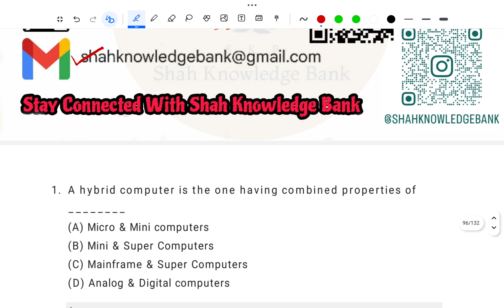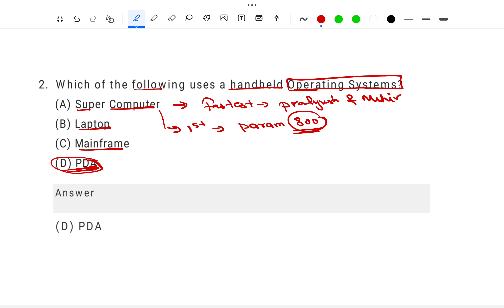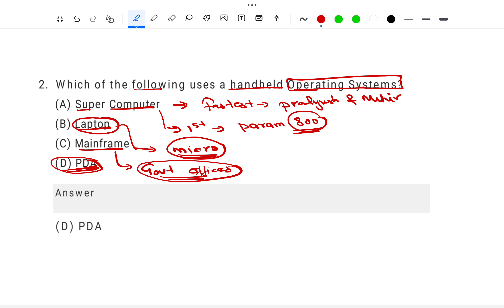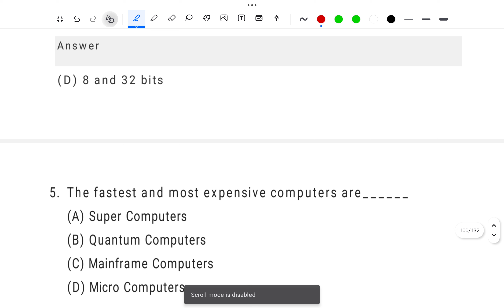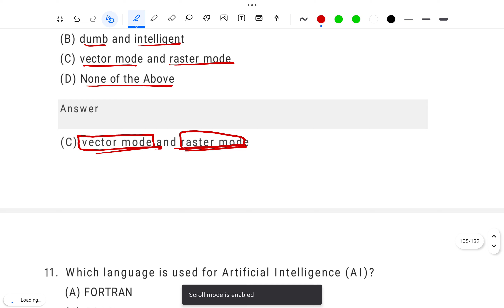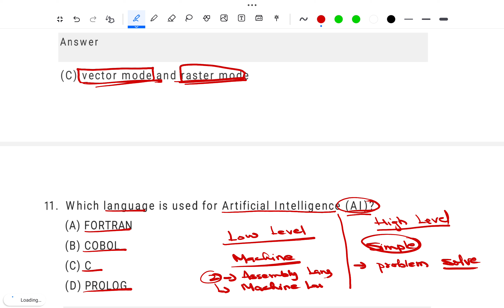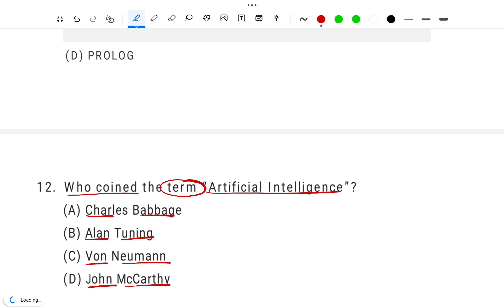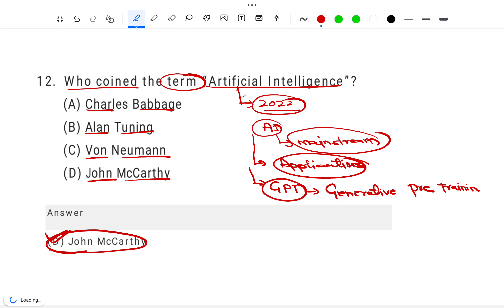Mock Test 04 | Computer Applications | For JKSSB Finance Inspector Target🎯12/12